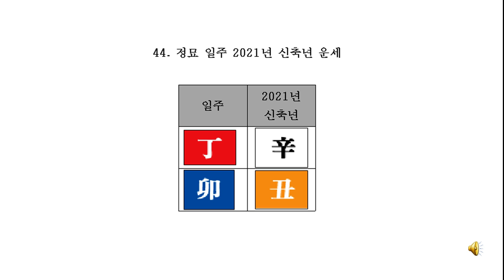44 정묘 일주 2021년 신축년 운세